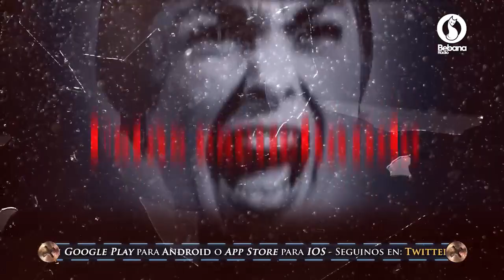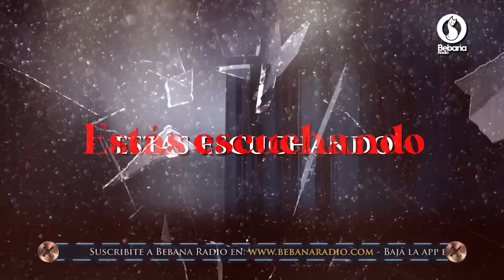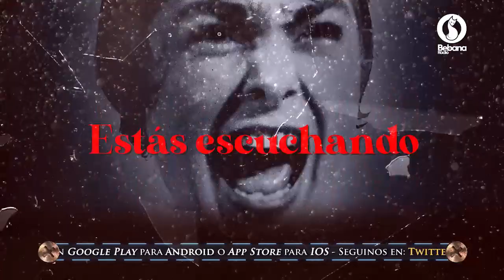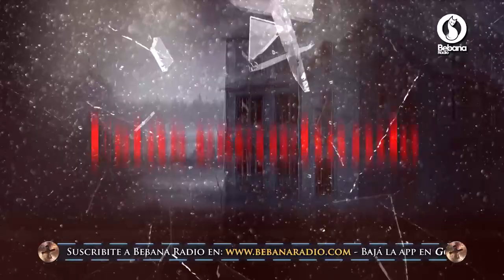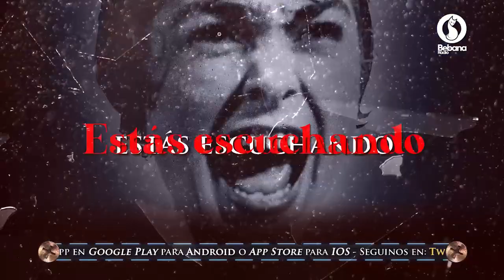Trasnoche Paranormal Jueves 8 de Octubre de 2020 Bebana Radio